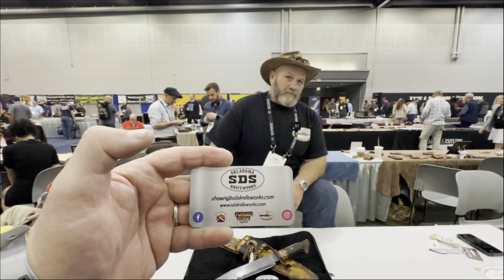The 2024 Blade Show Booth of SDS Knifeworks a Forged In fire Champion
The 2024 Blade Show Booth of SDS Knifeworks Season 5 Episode 39 Irish Ring Sword.

Mr Rexu Have A Knife Day Merchandise on Etsy